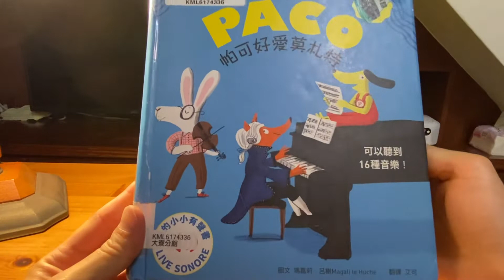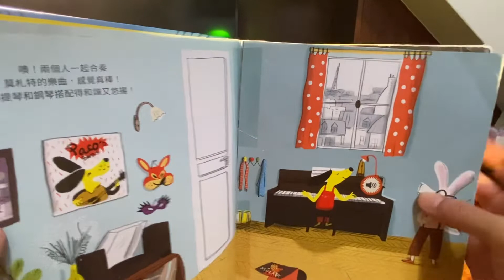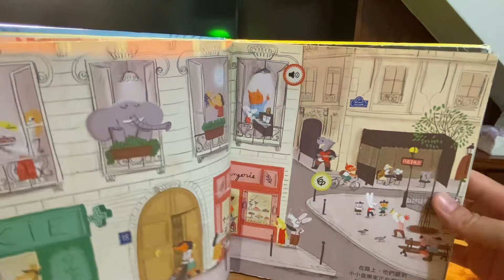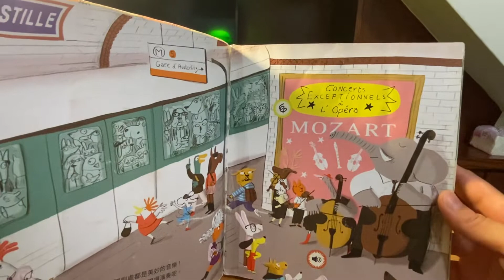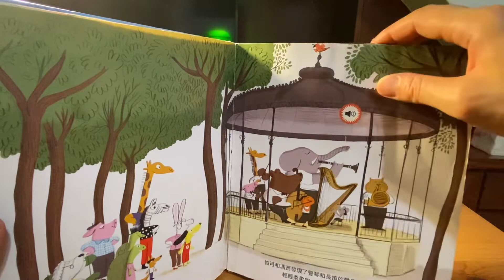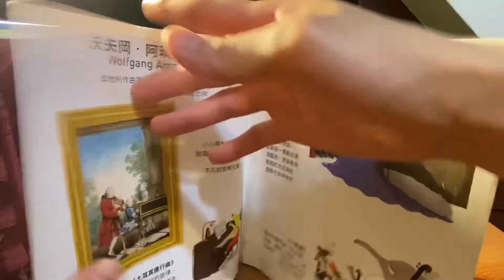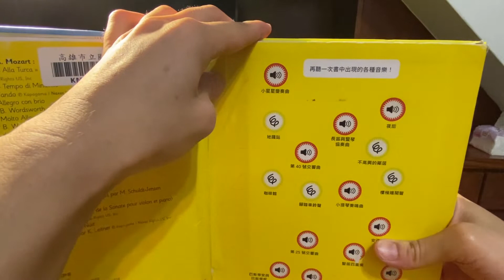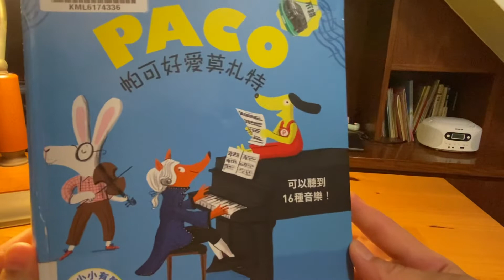帕可好愛莫札特